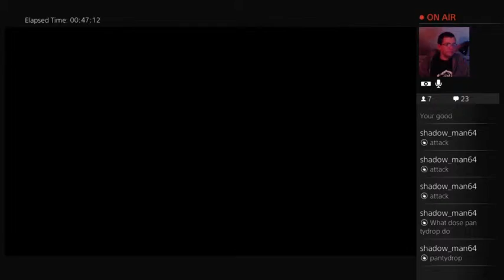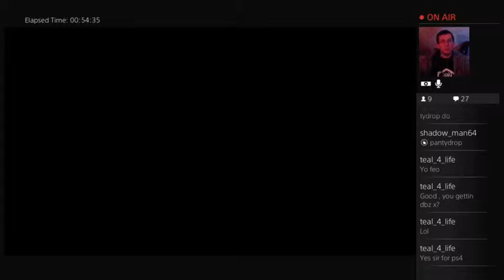Get folks bare (mr. Bill does stuff)Ep1 - 4 / 6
Playing through and closing on the ending for Akiba's Trip Undead and Undressed.